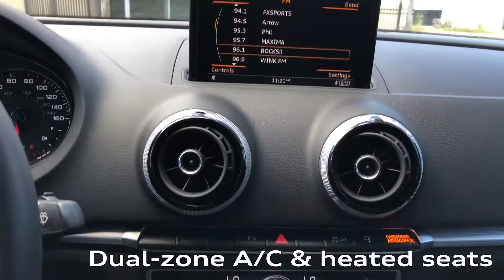2015 Audi A3 2.0 TDI Premium Plus | Pre-owned Feature | Audi Naples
👉 Start your purchase online, value your trade-in, apply for financing, and more.

Once you've decided on a shiny new car, we'll come to you! We're offering at-home test drives, paperwork, and FREE vehicle delivery!

🚘 At Audi Naples, you'll find an extensive selection of quality new and pre-owned Audis. In addition, we carry many other high quality, low mileage, pre-owned luxury vehicles from the world's leading manufacturers including, BMW, Lexus, Infiniti, Honda, Toyota, Mercedes Benz, Nissan, Jaguar, Ford, Lincoln, and most other major high-end brands. If you want the luxury of selection, you want to begin your search at Audi Naples.